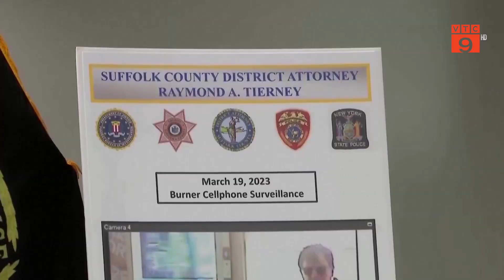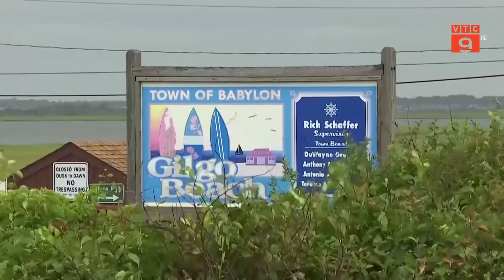MỸ: KHỞI TỐ NGƯỜI ĐÀN ÔNG SÁT HẠI HÀNG LOẠT PHỤ NỮ TẠI NEW YORK | VTC9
VTC9 | MỸ: KHỞI TỐ NGƯỜI ĐÀN ÔNG SÁT HẠI HÀNG LOẠT PHỤ NỮ TẠI NEW YORK